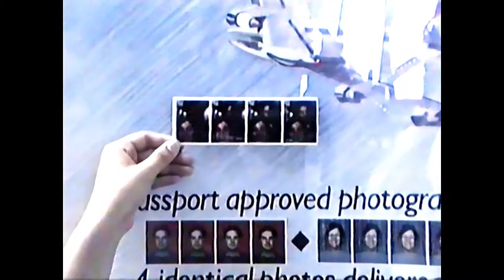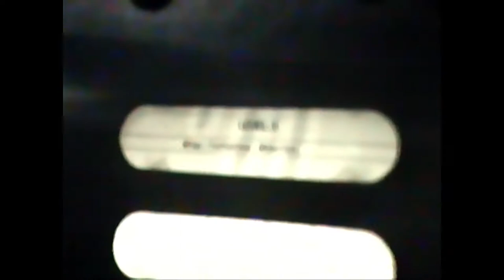Flashback: 1990 KSHS @ Myer Centre Brisbane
Here is a compilation video from 1990 taken with few friends from Kingston State High School visiting 'Tops' at the top level of Brisbane's Myer Centre.
For Facebook: If you would like to be tagged or know someone who could be tagged in this video please leave a comment for me below and I will add you.